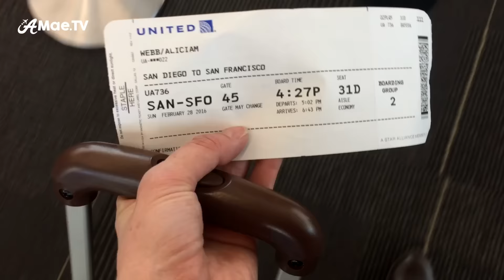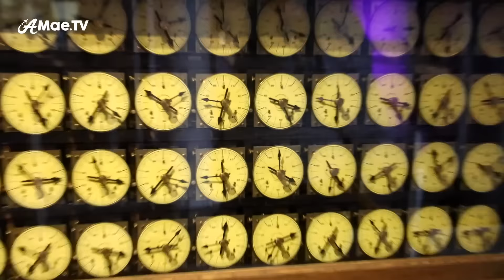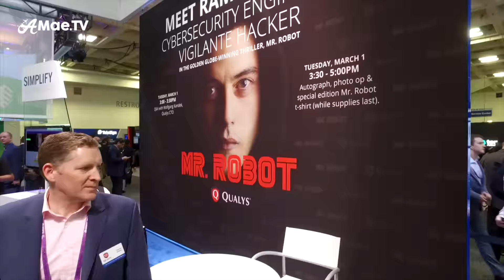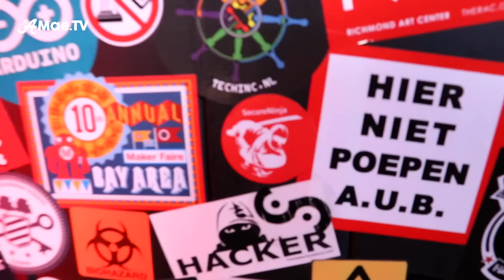SAN FRANCISCO VLOG: RSA 2016 // FIVE Days of Highlights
Of course I made a San Francisco vlog this week, when RSA 2016 essentially consumed my life! This was my 5th year filming at RSA Conference with SecureNinjaTV, and my first time creating a behind the scenes video of a major hacker event for my ‘day’ job- which so often mixes with my world travel adventures.

In this video I hit one major daily highlight for the 5 days of RSA Conference 2016, including our private tour of the Computer History Museum, and meeting Rami Malek, who plays Elliott the hacker on Mr. Robot. We also met up with long standing cybersecurity YouTube channel Hak5, and attended the always wild Rapid7 party at 1050 Folsom in San Francisco. I include a chat with my top interviewed (on SecureNinjaTV) hacker superstar Tod Beardsley, before enjoying the grand finale keynote at RSA Conference 2016- with the highly intriguing actor and activist, Sean Penn. Enough excitement for one week for sure!

This Video Shot With:
Canon T6s (Amazon)
Rode Pro Shotgun Mic (Amazon)
iPhone 6 Plus (Amazon)
Dinkum Systems ActionPod Pro (Amazon)